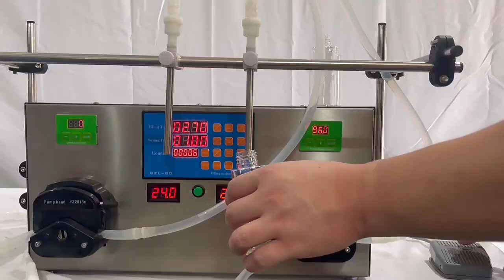LTPK 2 NOZZLES PERISTALTIC PUMP LIQUID FILLING MACHINE JUICE PACKING MACHINE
Description
The main advantage of this machine is that the liquid will not pass through the pump during working.This ensure the cleanliness of the product.There are two nozzles for this machine,customer can control them separately as their need.

Feature
1. Import single-chip microcomputer control, high efficiency, low power consumption
2. Automatic counting function, effectively control filling quantiy
3. Intelligent operation panel,easy to operate.
4. High filing accuracy & Wide Voltage range.
5. Working performance is stable and can be used for long time
6. Suitable for liquid which is PH value 5-8
7. Anti-dripping design for filling nozzle,ensure the filling accurancy
8. Reasonable design, made of stainless steel, meet GMP requirement

Technical Parameters
Voltage: AC 220V/110V
Power: 100W
Filling Range: 3-2500ml/min for each filling head
Max Suck Distance: 2meter
Anti-dripping Funtion Available
Memory Functiorut of power Available
Interior diameter of filling nozzle 6mm/4mm